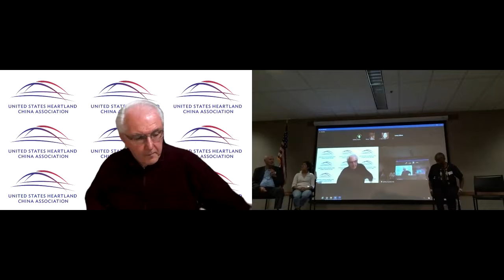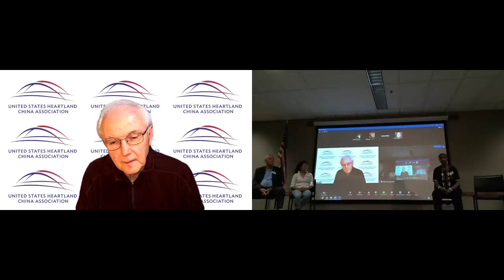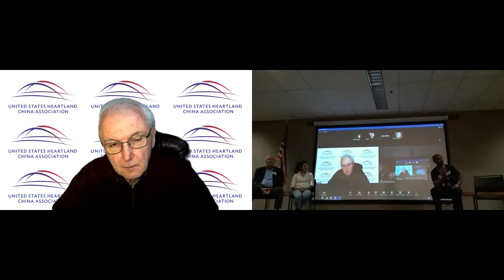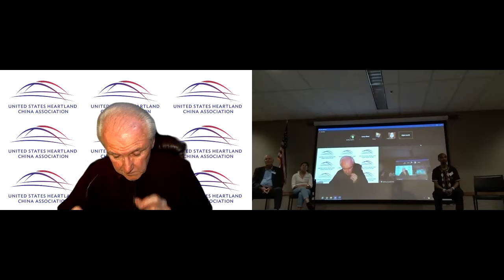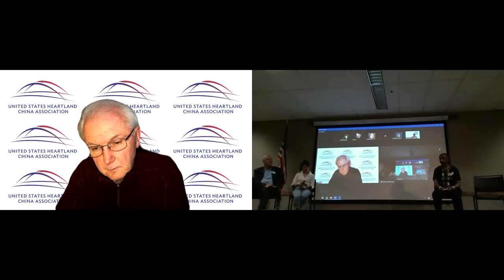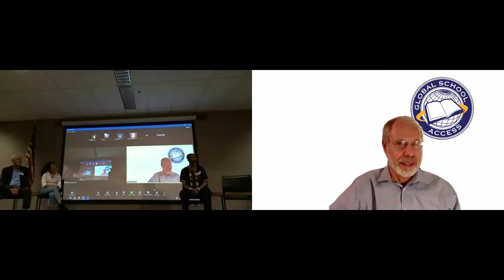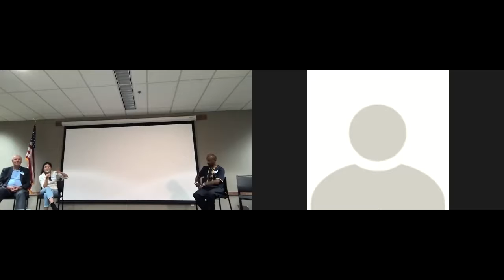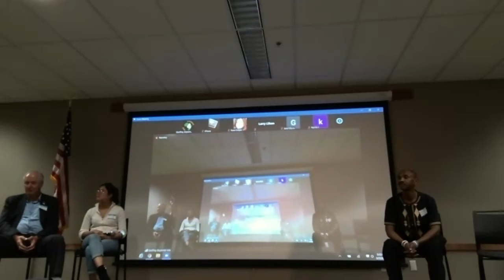IS WORLD PEACE POSSIBLE? Great conversation hosted by St Charles Rotary Club & V4A. Part A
We all want to live in a happy, peaceful and inclusive world, but how do we get there?
Peace is a major focus of Rotary International. Thank you, St Charles Rotary, for hosting such a great forum on grass roots talks on world peace. This conversation was very informative and with great insights from the audience and the panelists.
Former Missouri Governor Bob Holden challenged us to seek world peace by building the bridges between communities and nations.
Fahima Band Ali shared great insights on how we can be intentional to spread peace and ignore the stereotypes that media try to enforce on us.
Mr. Andy McKean passion and dream is to bring world peace through a productive dialogue with the elected officials. He wants the government to create peace department and set aside resources for promoting world peace.
Julie Leverenz challenged us to seek peace through friendship, be intentional to learn from other cultures, travel out of our comfort and create positive vibrations with the people we interact with every day.
Special thanks to the moderator Mr. John Clark, the executive Director of Masterclock.  He said we all can do something however little it may be.
Edward Everett Hale puts it this way,
"I am only one, but I am one. I cannot do everything, but I can do something. And because I cannot do everything, I will not refuse to do the something that I can do"
Thank you to our wonderful audience for your great participation in the conversation. Let us now go out and spread the gospel of peace to the world.

YOU CANNOT LOVE AND HATE AT THE SAME TIME.